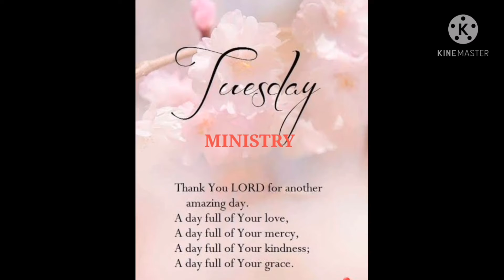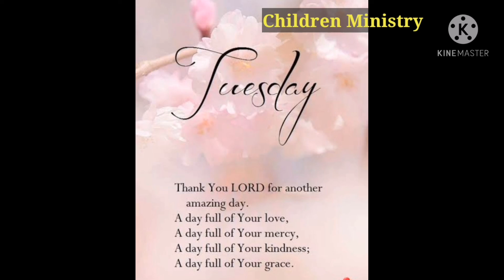Ministry is a privilege